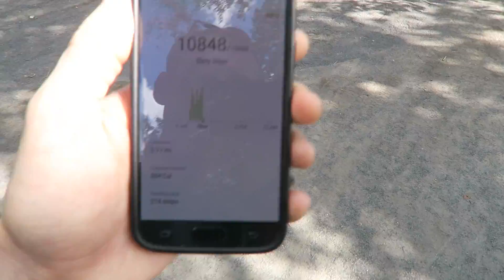Lost My Keys in Central Park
Wander Central Park with me and help me find my keys. It's like a real life episode of Blue's Clues.

Sorry for the brief hiatus from posting videos. I had a big project at work that consumed almost all my time. But that's done now. :)

Remember to tag todaysnewthing on instagram and twitter to share what new things you're trying out!

About PerfectLittlePlanet:

I'm Brian and my wife is Isa. We live in New York. We upload new videos almost every day. We love making memories and experiencing everything this perfect little planet has to offer, and we love sharing our experiences with all our family and friends!